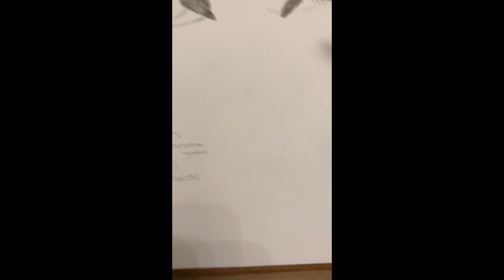NOCCA capstone project 2023